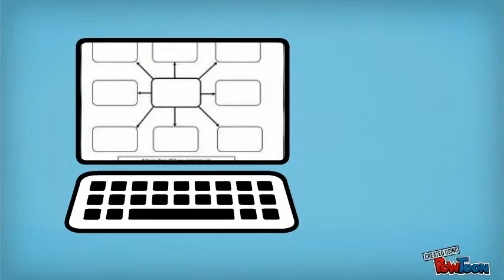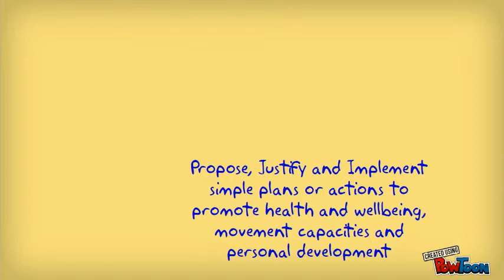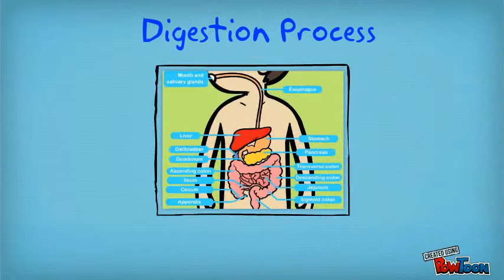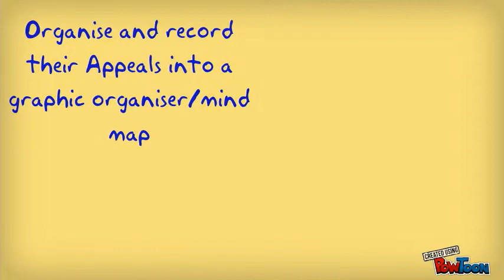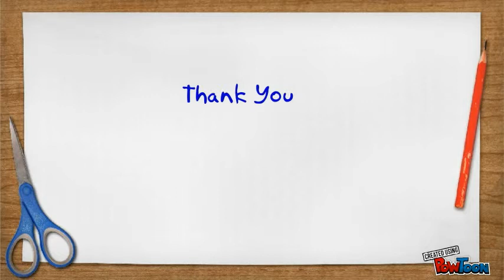Group Assessment/ Assessment two